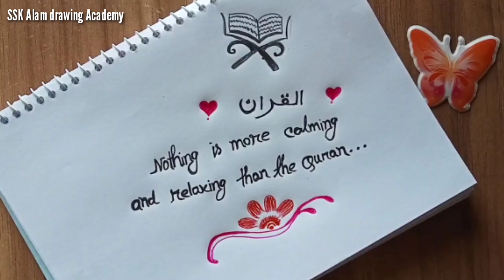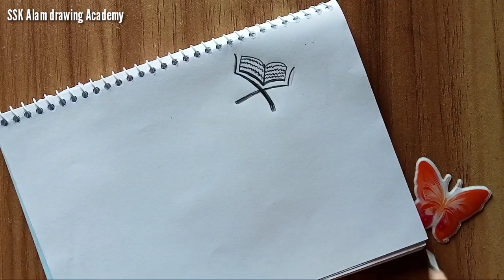Drawing tutorial for beginners /Easy drawing Quran and i Love quran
In used
 Normal ball pen and Rad colour pen